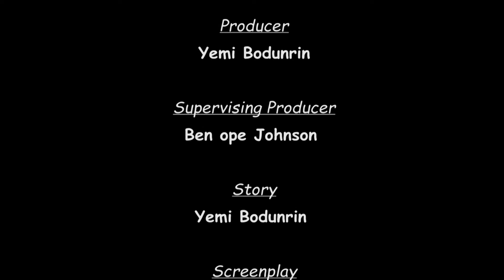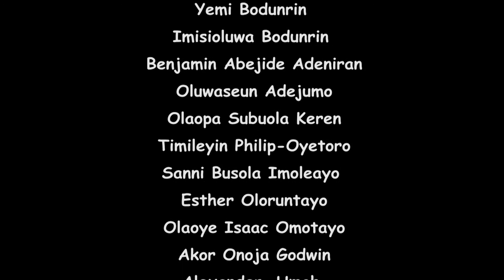THIS IS WHY MARRIAGE IS A COMPETITION!